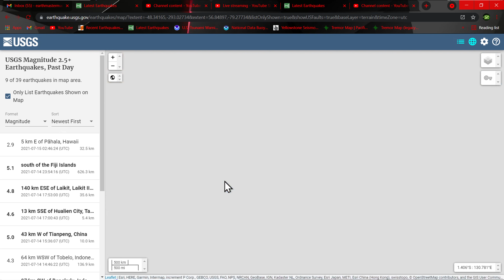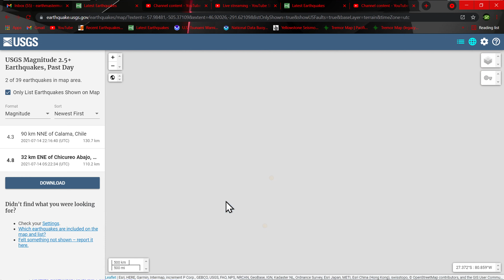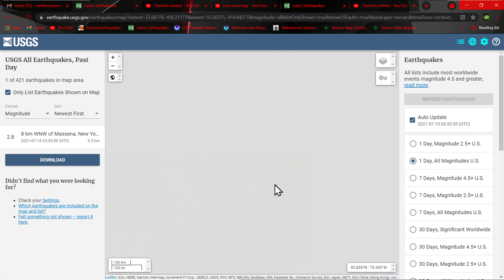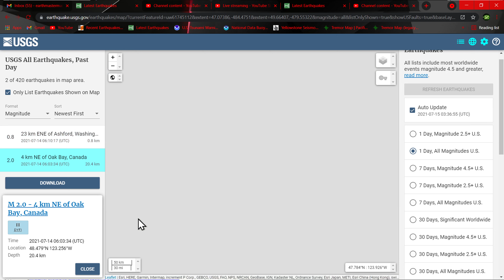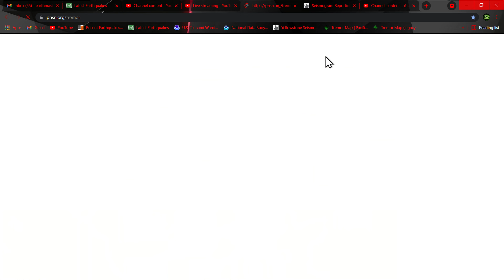Over 1K Aftershocks following last weeks 6.0 Antelope valley quake... Earthquake update 7/14/2021